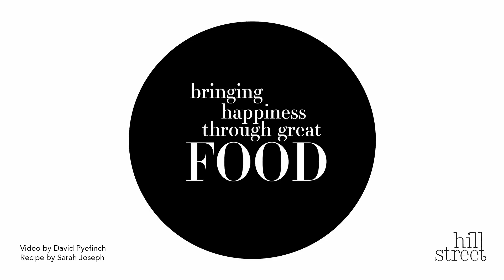Apple Fritters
To see more recipes like this visit hillstreetgrocer.com

These fruity fritters are so simple to make that you’ll have them on the table in under 15 minutes. Serve them with ice cream and a drizzle of golden syrup or honey.

12 minutes

What’s the serving size?

Serves 4

1 cup self-raising flour
¼ tsp bicarbonate of soda
1 cup soda water, chilled
½ cup granulated sugar
Pinch of cinnamon
2 large apples
Vegetable oil for shallow frying

How do I make it?

Sift flour and bicarbonate of soda together into a bowl. Add soda water gradually, whisking to make a smooth batter.
Peel apples, remove core and cut the apples into thick rounds.
Place sugar and cinnamon in a shallow bowl and mix to combine.
Heat vegetable oil in a large frying pan over medium-high heat.
Place apple slices in batter, one at a time, and remove allowing excess batter to drain off the apple. Add apples to oil and cook in batches for approximately 2 minutes, then flip and cook for a further 1 to 2 minutes or until the fritter is golden.
Remove fritters from oil with a slotted spoon and place on paper towel to drain for a minute and then dunk into the sugar. Toss fritters in the cinnamon and sugar to coat well and then transfer to a plate ready to serve. Repeat process for remaining apple.
Serve warm with a scoop of vanilla ice cream and a drizzle of golden syrup or honey.